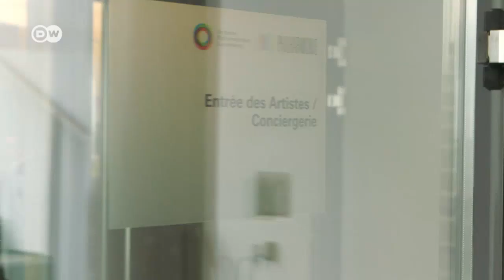Hello Mr. Gershwin! | with Sarah Willis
Sarah Willis creates a concert for children about the American composer George Gershwin with the help of pianist Stefano Bollani, conductor Gustavo Gimeno and the Orchestre Philharmonique du Luxembourg. Dance with us!

Sarah Willis is a British-American French horn player. In 2001, she joined the Berlin Philharmonic, becoming the first female member of its brass section.
She was born in Maryland, USA and grew up in Tokyo, Boston, Moscow and London. At age 14 she started playing French horn and then attended the Royal College of Music Junior Department in London, UK. She studied full-time at the Guildhall School of Music and Drama in London, UK.
In 1991, she moved to Berlin, where she became Second Horn in the Berlin State Opera under Daniel Barenboim.